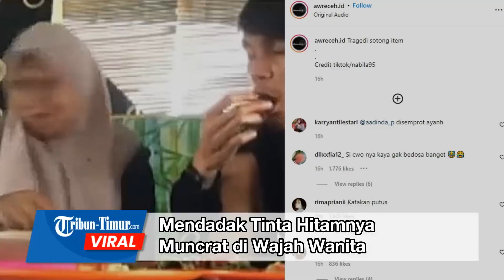Viral Pria Makan Cumi Samping Kekasih, Mendadak Tinta Hitamnya Muncrat di Wajah Wanita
Diduga pasangan sejoli ini menikmati hidangan di sebuah resto.

Namun saat pria tersebut lebih dulu memakan cumi, mendadak tinta hitam cumi muncrat ke arah wajah kekasihnya.

Editor: Dika
Narator: Ririn

(TRIBUN-TIMUR.COM)